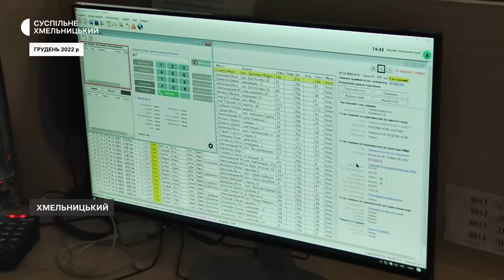Дівчина отримала поранення внаслідок атаки "шахедів" на Хмельниччині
Внаслідок збиття ворожого безпілотника в Старокостянтинівській громаді поранено дівчину. Її батьки кажуть: їхня студентка-першокурсниця приїхала додому на свято, а опинилася в реанімації обласної лікарні.